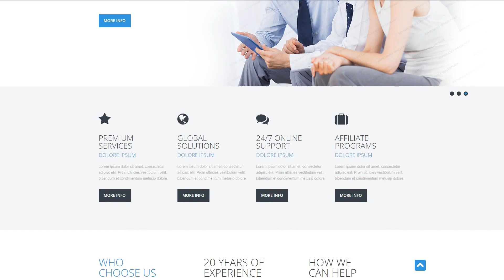Business & Services Responsive Website Template - 50719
Responsive design renders a web page exact well on any display screen size.
Responsive webpage design allows you to improve consumer experience and offer a complete access to the website info from any electronic device.
Click for more Responsive website design templates here